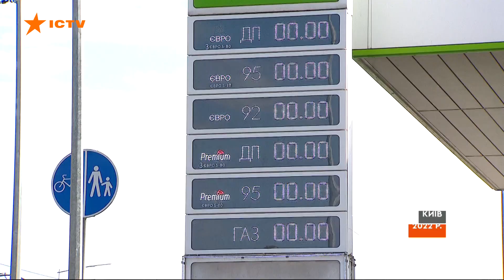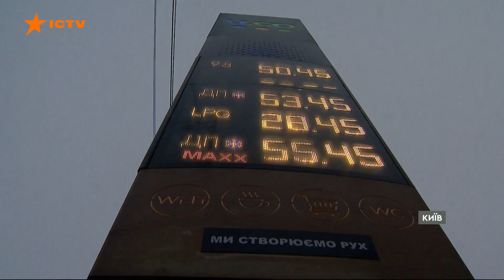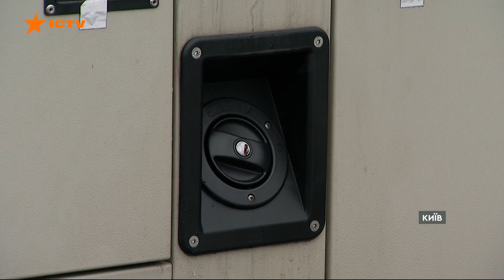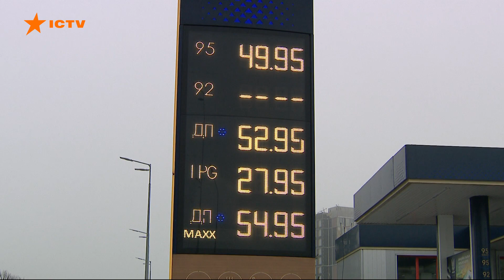Робота попри обстріли: як АЗС від Нафтогазу підтримує українців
Ринок пального торік пережив найбільшу кризу за всю історію незалежності України. І держава, і бізнес буквально з нуля відновлювали роботу інфраструктури. Щоб допомогти подолати кризу, у травні Кабінет Міністрів України передав Нафтогазу арештовану мережу заправок Glusco, яку пов'язують з Віктором Медведчуком. Це більше сотні АЗС. Їх запускають під брендом U.Go.
Натепер уже працює 64 заправки в різних регіонах України. Відкрилась АЗС навіть у деокупованому Херсоні, повідомив голова правління Нафтогазу Олексій Чернишов.
Нині перед ринком пального нові виклики. Працювати доводиться в умовах постійних відключень електроенергії.
Генераторами забезпечені більшість заправок U.Go та Укрнафта, які перебувають в управлінні Нафтогазу. Загалом 579 АЗС можуть працювати навіть в умовах повного блекауту.